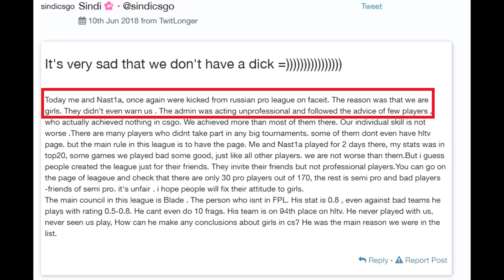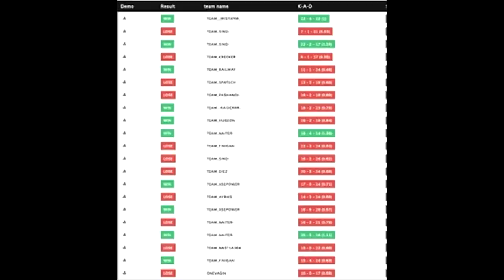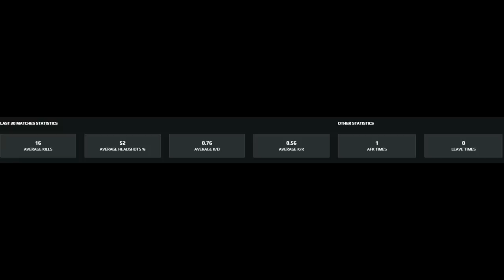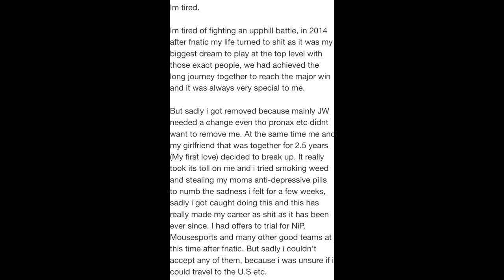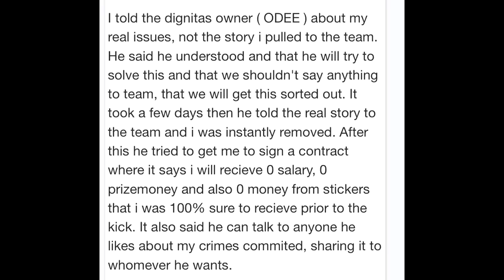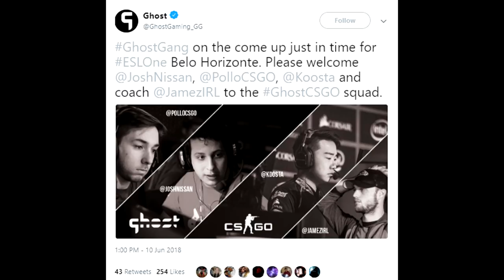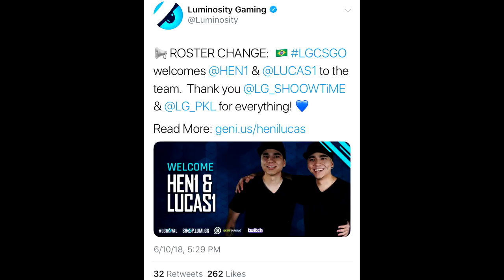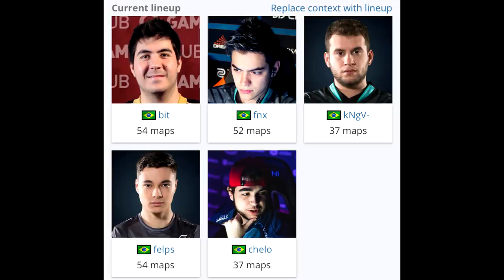Females Kicked from Faceit? Ghost Gaming Sign Torqued! Znajder's Saddening Story and Hen1/Lucas1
00:24 - Female Pros Kicked from FPL for Being Girls?
2:10 - "Top 20" Pro Girl Removed from Faceit
3:38 - Znajder's Devastating Story of His Pro Career
6:15 - Steel and Torqued Sign with Ghost Gaming!
7:22 - Gambit Coach Leaves
7:43 - Luminosity Sign the Twins! (Hen1 and Lucas1)
8:14 - Hospitalized CSGO Pro Returns to Win Tournament